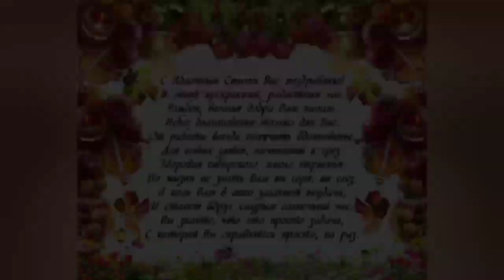Красивое музыкальное поздравление с Яблочным Спасом!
Яблочный Спас - один из главных праздников в году.